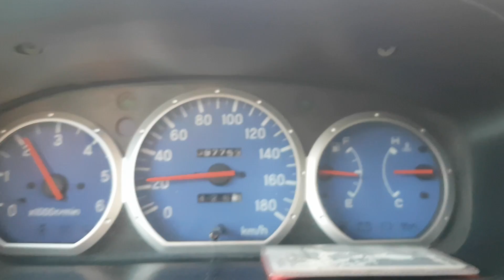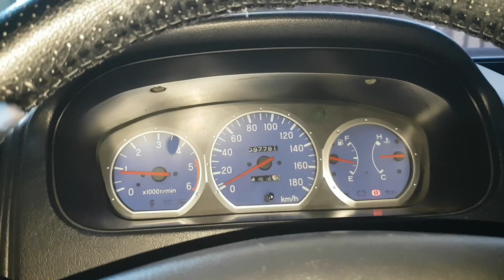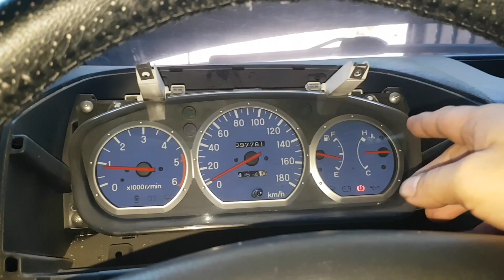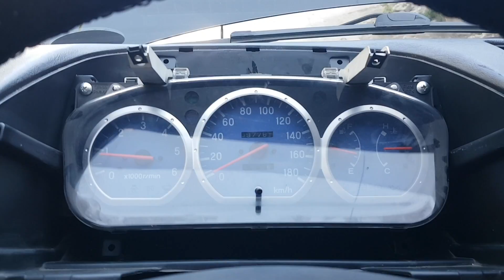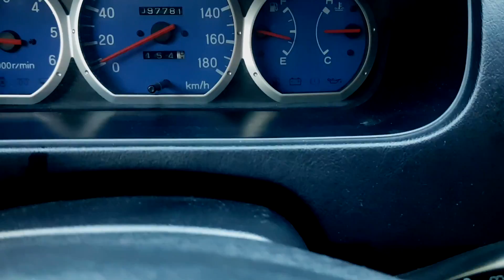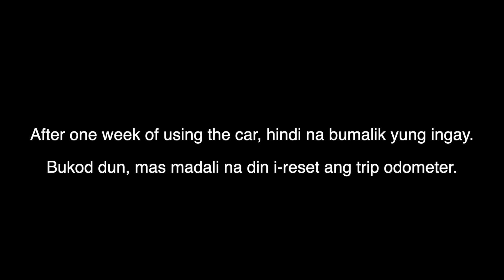Maingay na speedometer, FIXED! Mitsubishi Adventure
DISCLAMER:

I am not a professional car mechanic. I am just a DIYer. Please proceed at your own risk.